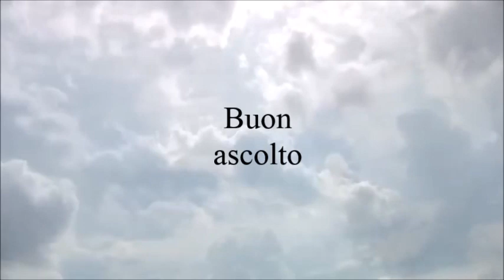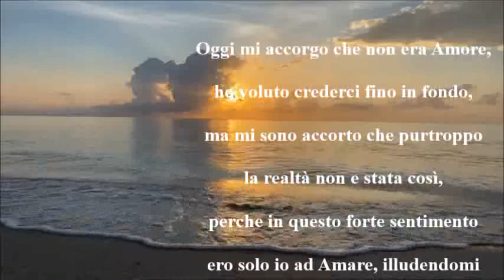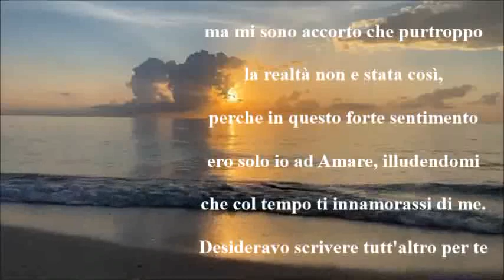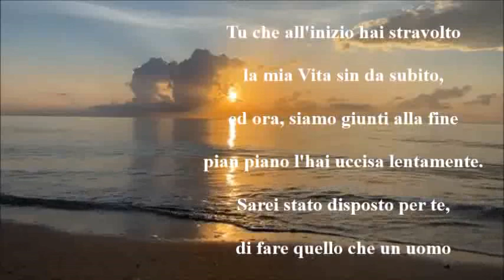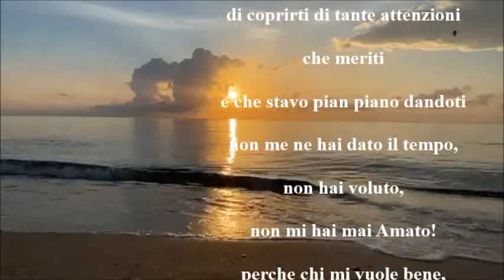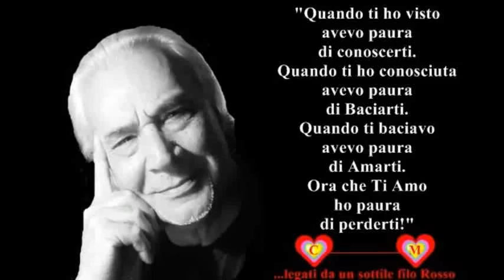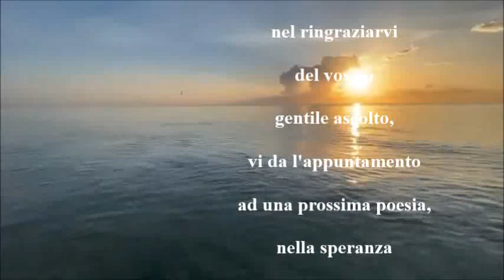NON ERA AMORE - (Testo e voce Carmelo Fiore)..La Voce del Cuore!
* NON ERA AMORE *

Oggi mi accorgo che non era Amore,
ho voluto crederci fino in fondo,
ma mi sono accorto che purtroppo
la realtà non e stata così,
perche in questo forte sentimento
ero solo io ad Amare, illudendomi
che col tempo ti innamorassi di me.
Desideravo scrivere tutt'altro per te
ma il mio ahimè Amore, oggi si ferma con te,
avevo sognato un illusione sottoforma
di realtà, pur essendo virtuale, ma per me
non lo consideravo tale.
Pensavo che ti abituassi al mio Amore,
che ti davo in qualsiasi ora
del giorno e della Notte,
per me non contavi che Tu,
Tu che all'inizio hai stravolto la mia Vita,
sin da subito, ed ora siamo giunti alla fine
pian piano l'hai uccisa lentamente.
Sarei stato disposto per te,
di fare quello che un uomo
non avrebbe mai fatto...
di averti dato la mia vita per te,
di coprirti di tante attenzioni che meriti
e che stavo pian piano dandoti
non me ne hai dato il tempo,
non hai voluto, non mi hai mai Amato!
perche chi mi vuole bene, non mi Ama
ma chi mi desidera,
mi Ama con tutto l'Amore che può,
ed io, così ho fatto per Te!

Carmelo Fiore